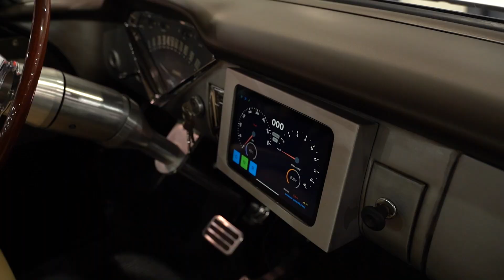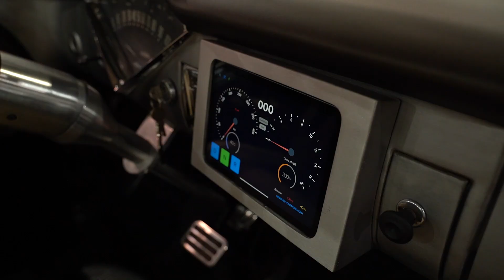Purists Will (probably) HATE This Immaculate Build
Hot rodding has been and always will be a HUGE part of American car culture, and electric vehicle conversions are bringing a wider range of options to the street.
Why do a Tesla swap and not use aftermarket components? What happens to the 12v electronics including the lights and indicators without an alternator or the brakes without engine vacuum to operate with?

At SEMA, Casey Loter gives us some answers to the above and insight into this customer's 1959 Chevy Apache Fleetside electric vehicle conversion, which is powered by a Tesla Model S motor and battery pack that's been rehoused for better packaging and suspension options.

While Tesla parts are used, they are scrubbed clean of Tesla's limited software by companies like EV Control, who can easily tap in remotely for this process. An Orion battery management system is used along with Stealth EV charging components and a cooling system for the charger and batteries up from and motors in the rear for this specific Chevy Apache conversion.
TIME STAMPS:
0:00 - @electric51speedshop
0:12 - Tesla S Conversion
0:40 - Power Capabilities: 800hp
0:56 - Weight Comparisons
1:21 - VCU Battery Control System
2:10 - BMS - Battery Control System
2:48 - CAN Communications
3:16 - Why Tesla Swap vs Aftermarket
4:19 - How Does The 12v System Work?
4:57 - Charger and DC to DC Specs
5:25 - Cooling Systems
5:42 - Brake Setup
6:40 - Suspension Setup
7:03 - iPad Dash Display
8:08 - Regenerative Braking
8:50 - The Hard Parts
9:35 - Thanks Casey!
10:00 - BUILD.TUNE.DRIVE
FREE LESSONS:
🏎 Want to learn how to EFI an aftermarket ECU like a MoTeC, Haltech, Link, AEM, Syvecs, EMtrom, Maxx, Ecumaster, MegaSquirt, Arduino, MicroSquirt, Holley, FuelTech, ME or something else completely different?

⚠️ Want to learn more about motorsport wiring? Claim your spot in the next FREE lesson

🧰 Learn more about Performance Engine Building by coming along to the next FREE lesson

🔧 Interested in learning how to do your own wheel alignment for the track or street? Start with a free alignment & suspension 101 lesson now